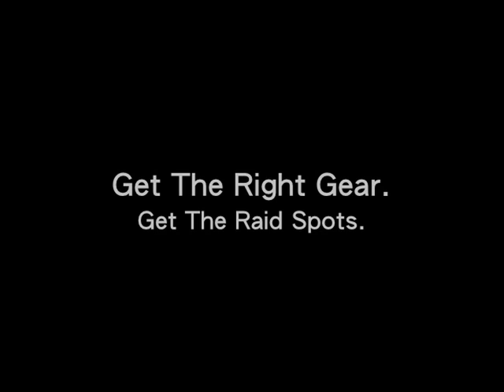Why The Raid Leaders Aren't Choosing You - WoW raiding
So, you're in a "raiding guild" and you're level 80, but when it comes time to raid, they never choose you.

It always seems to be the same people that are chosen, and when their alts level up, their alts start getting the raid spots above you, too!?

Want some advice on exactly what to do in order to get into the raids, and be one of those CHOSEN instead of those LEFT BEHIND?!